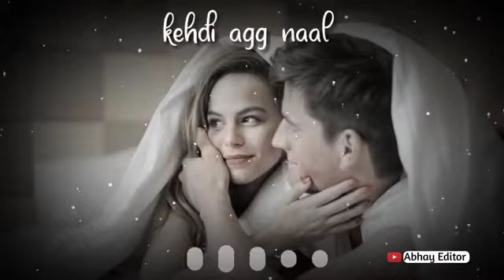Papa Whatsapp Status | Maa Father Sad Whatsapp Status | Miss You Papa | Prime music leble